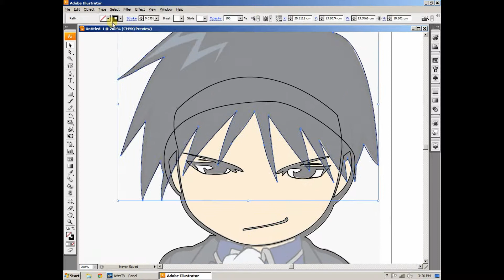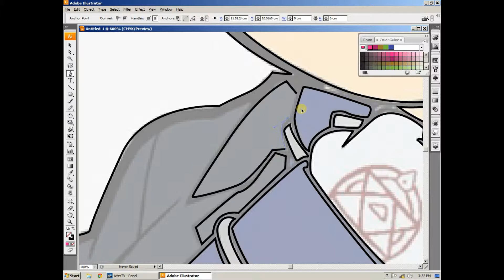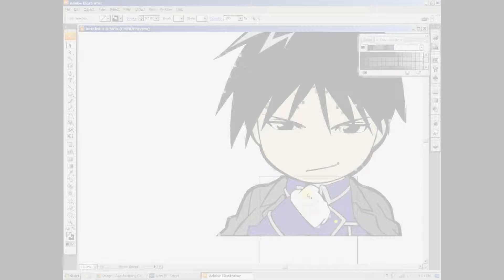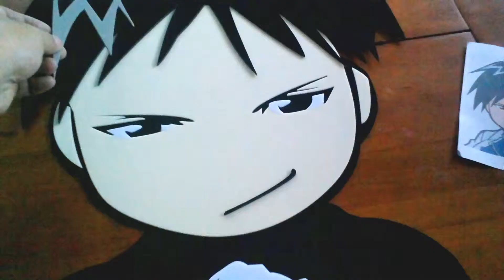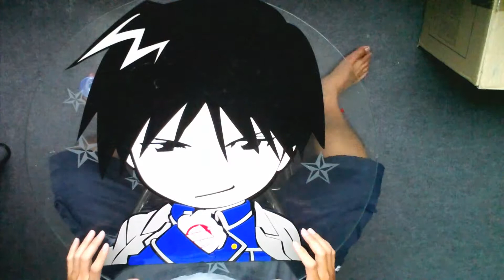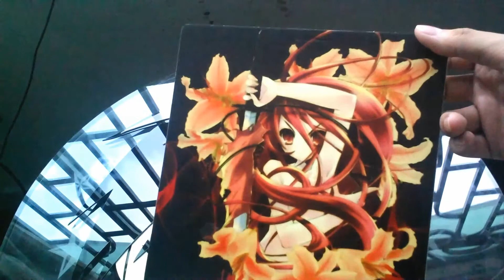Pj 5: Làm nhân vật chibi 3D Roy Mustang Fullmetal Alchemist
Make chibi 3D Roy Mustang Fullmetal Alchemist with CGmeida.

Dưới đây là link file nhân vật Roy Mustang và file corel mình đã vẽ sẵn cho các bạn, các bạn chỉ cần chép vào usb và đem ra tiệm cho họ cắt!